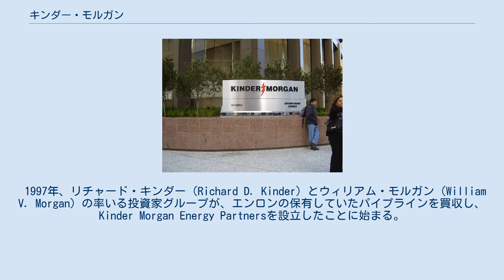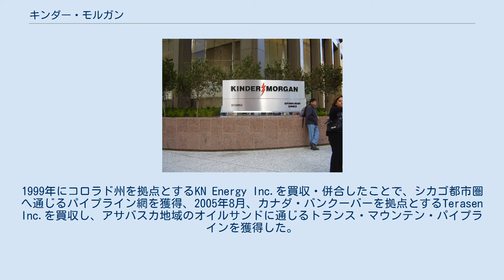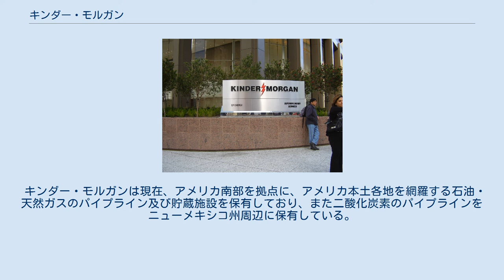キンダー・モルガン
ヒューストンの本社 キンダー・モルガン（英: Kinder Morgan, Inc.）は、石油・天然ガスを中心とするパイプラインおよび貯蔵施設を保有し、エネルギー中流事業を行っているアメリカ合衆国の株式会社。
テキサス州・ヒューストンに本拠を置く。
ニューヨーク証券取引所上場企業（NYSE: KMI）。
 1997年、リチャード・キンダー（Richard D. Kinder）とウィリアム・モルガン（William V. Morgan）の率いる投資家グループが、エンロンの保有していたパイプラインを買収し、Kinder Morgan Energy Partnersを設立したことに始まる。
キンダーとモルガンのビジョンは、税制上の利点を持つマスター・リミテッド・パートナーシップ（MLP）によるエネルギー会社にあり、石油や天然ガス、二酸化炭素のパイプラインやターミナルの資産購入と共に、投資事業体の形成を目的とする企業買収を重ねた。
1999年にコロラド州を拠点とするKN Energy Inc.を買収・併合したことで、シカゴ都市圏へ通じるパイプライン網を獲得、2005年8月、カナダ・バンクーバーを拠点とするTerasen Inc.を買収し、アサバスカ地域のオイルサンドに通じるトランス・マウンテン・パイプラインを獲得した。
 2010年代にはシェール革命の進展に伴う事業拡大を志向し、2012年5月、エル・パソ（El Paso Corporation）の買収を完了、2013年1月、天然ガスパイプライン事業者のコパノ・エナジー（Copano Energy）の買収を完了する一方、関係が複雑となったマスター・リミテッド・パートナーシップの見直しを発表、またトランス・マウンテン・パイプラインの拡張計画への環境対策が不十分としてカナダで起こった反対運動を背景に、2018年同パイプラインをカナダ政府に売却することで合意した。
 キンダー・モルガンは現在、アメリカ南部を拠点に、アメリカ本土各地を網羅する石油・天然ガスのパイプライン及び貯蔵施設を保有しており、また二酸化炭素のパイプラインをニューメキシコ州周辺に保有している。